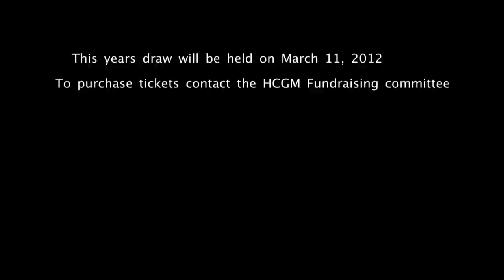FRC: Lottery spot with Maria Deros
To purchase lottery tickets for this years draw, which will be taking place on March 11th, 2012, contact the Fundraising Committee of the HCGM.

"like"us on Facebook TheHCGM
This video is the property of the HCGM in association with PHOS Films